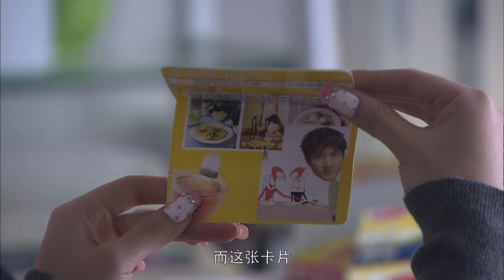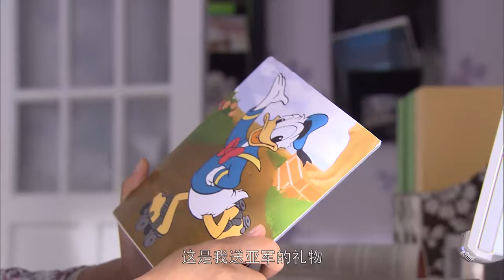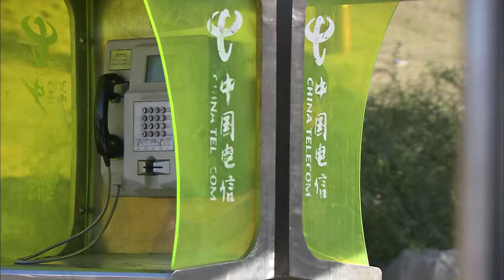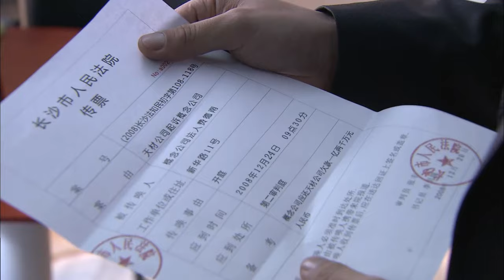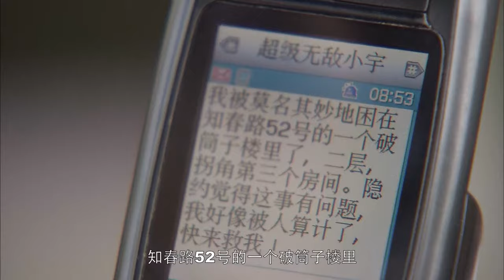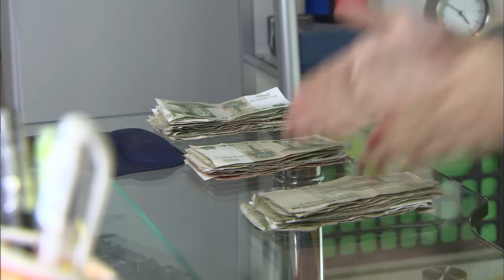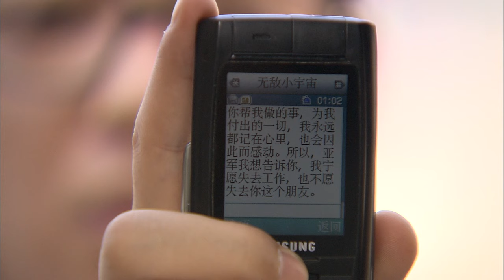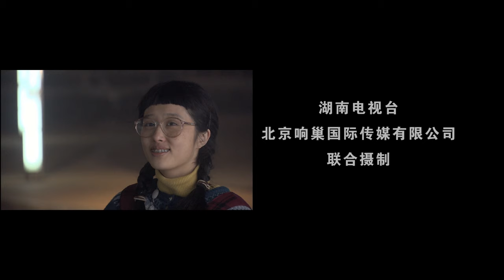【王凯电视剧】总裁秘书变老婆第二季 20丨霸总被好友怂恿告白，谁知秘书才是先动心的那个人（王凯、毛俊杰）